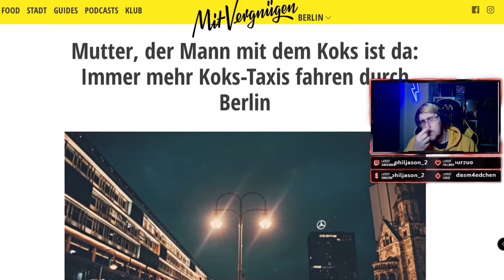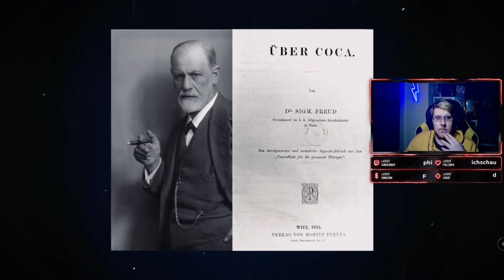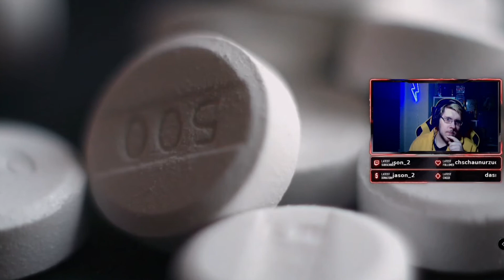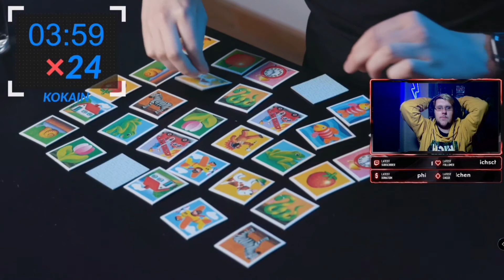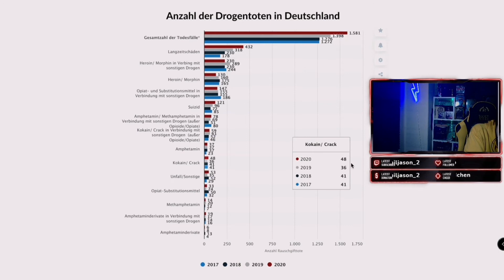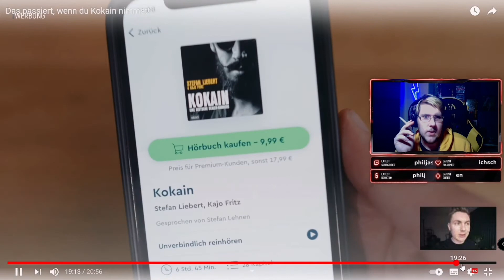Das passiert, wenn du Kokain nimmst! Saiiko reagiert!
Hier werden immer Stream Ausschnitte hochgeladen!

Zu allen Social Kanäle von mir!

Streaming Plan:Mo-Mi-Fr-Sa ab 19 Uhr
Schaut gerne auf Twitch vorbei!